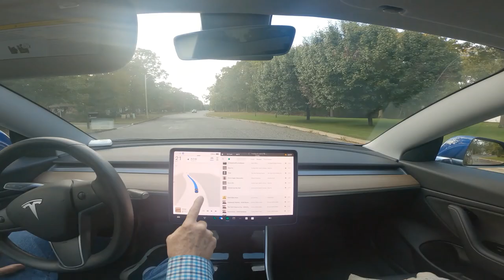Tesla FSD Beta 11.4.7.2 Compilation #4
Shorts of Tesla FSD Beta 11.4.7.2 compiled into landscape view